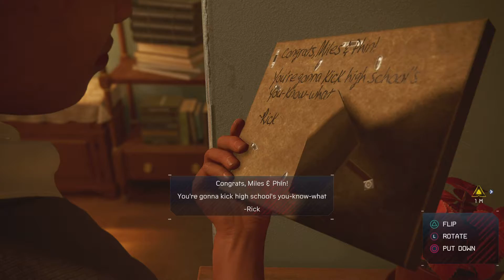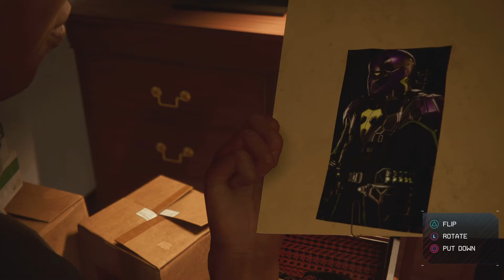Marvel's Spider-Man: Miles Morales Gameplay part 1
Spiderman miles morales Gameplay going through the first half of the game in the apartment and playing through the first mission fighting rhino hope you enjoy